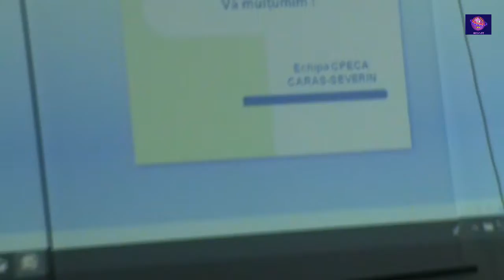Caransebeș: Campanie de prevenire a traficului de minori și consumul de droguri